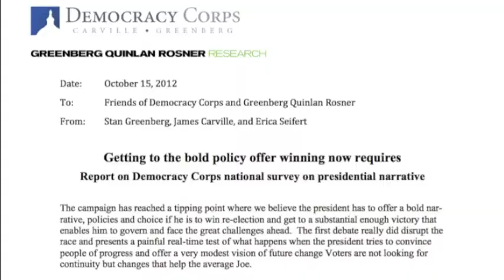Stan Greenberg on Debate II: Was Obama Bold Enough?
interviews Democracy Corps pollster Stan Greenberg on his reaction to the October 16 presidential debate. Greenberg answers whether President Obama successfully responded to the challenge Democracy Corps laid down before the debate for Obama to lay out a bolder domestic agenda, and what progressive activists need to do to secure a mandate for that agenda.